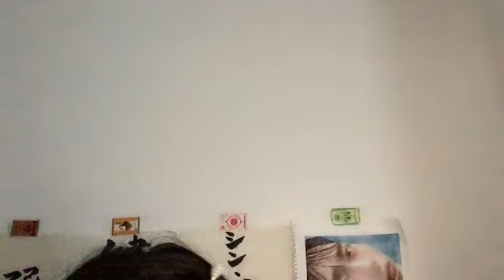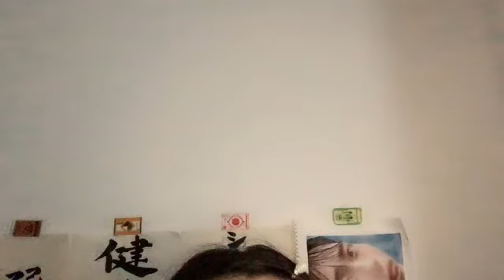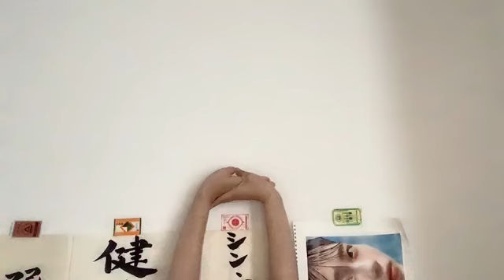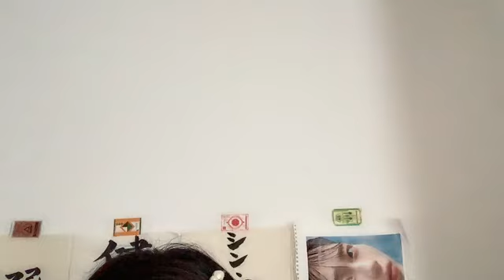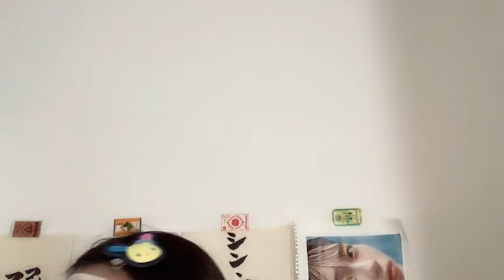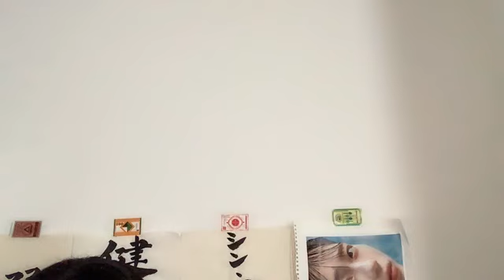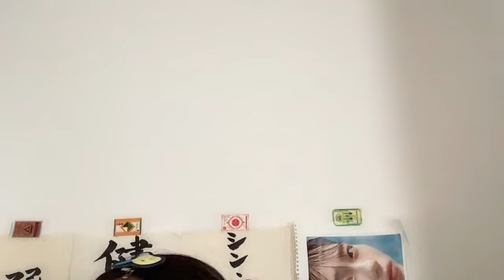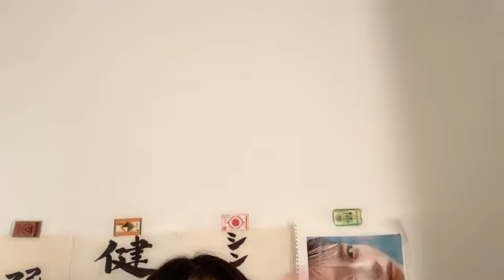SHOWROOM 工藤 理子（STU48 2期生） 2024年08月27日06時01分25秒